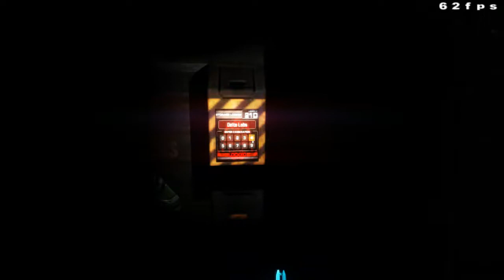Doom 3HD [No.15] code orange